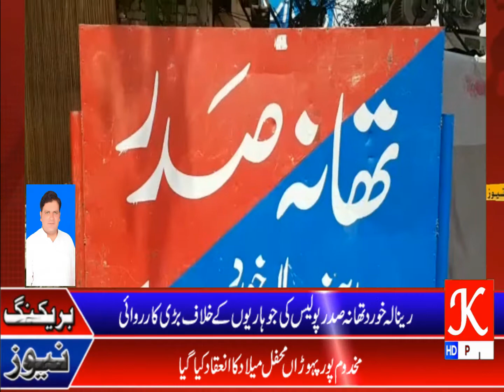رینالہ خورد تھانہ صدر پولیس کی جو ہاریوں کے خلاف بڑی کارروائی